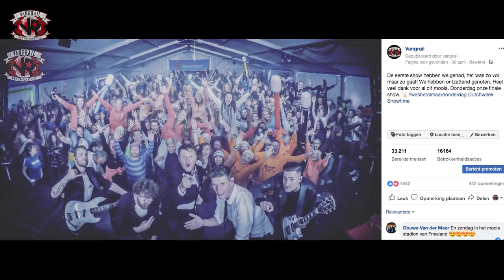VANGRAIL Q&A | NR1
In deze video beantwoord de band een aantal vragen die via social media zijn gesteld. Heb jij ook een vraag aan de band? Stuur deze dan in via een privé bericht op Instagram of Facebook.